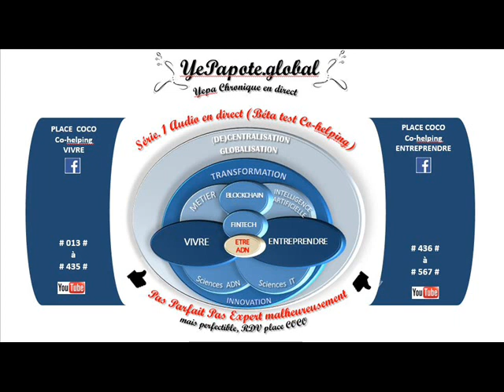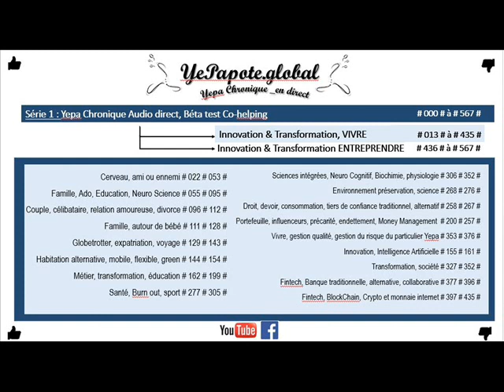#028# Sentiment de Confiance, défiance ? exemple de notre portefeuille ?